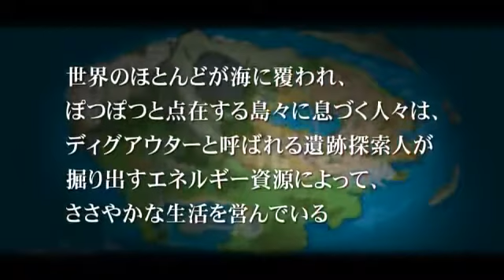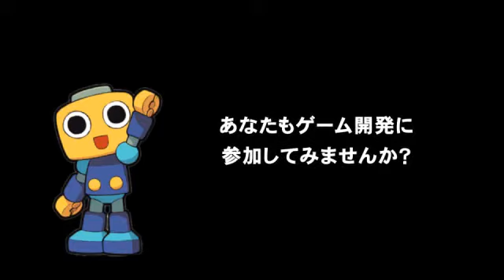Mega Man Dash 3 Project - Trailer - 3DS